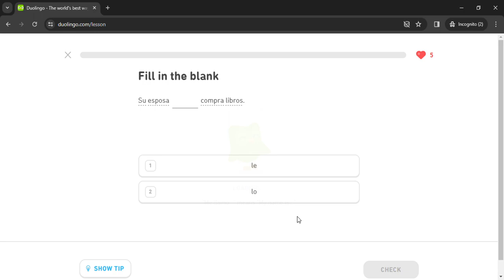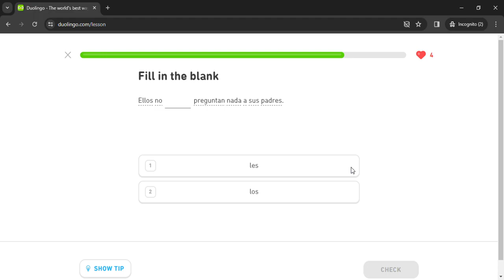Duolingo #970 Spanish - English (Part 8 - Directions 2 and Object Pronouns)